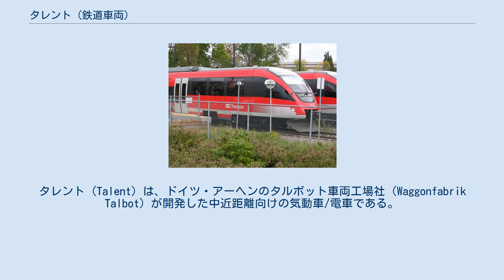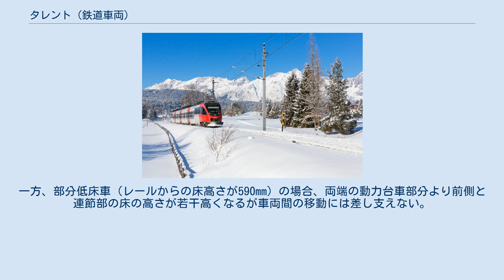タレント (鉄道車両)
タレント (Talent) は、ドイツ・アーヘンのタルボット車両工場社（Waggonfabrik Talbot）が開発した中近距離向けの気動車/電車である。
「タレント」とはTALbot LEichter Nahverkehrs Triebwagen （タルボット軽量近郊動力車両）を短縮したものである。
 ボンバルディア・トランスポーテーションが開発して2008年から生産する中近距離向けの電車「タレント2 (Talent 2) 」はこの車両の後継モデルである。
 連節式で、1編成あたり2～4両で組成される。
編成両端の台車のみ、動軸である。
 各地域の輸送実情に応じるため、その仕様は多岐に渡っている。
たとえば、床形状は、高床車と部分低床車がある。
気動車の変速方式は機械式、液体式、電気式がそれぞれ存在する。
そのほか振り子式が用意されている。
複数の編成を増結することで輸送増にも対応できる。
 車体はアレクサンダー・ノイマイスターがデザインした。
先頭車は流線形である。
各車片側1～2箇所の客用扉を備える。
 車内は固定式クロスシートのものが多い。
高床車の場合、床は完全にフラットになる。
一方、部分低床車（レールからの床高さが590mm）の場合、両端の動力台車部分より前側と連節部の床の高さが若干高くなるが車両間の移動には差し支えない。
 1994年に試作車が製造され、1996年から運行を開始した。
その後、ドイツ、オーストリア、ノルウェー等各地で採用されている。